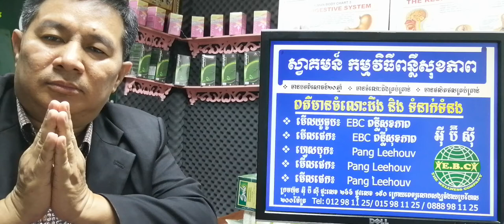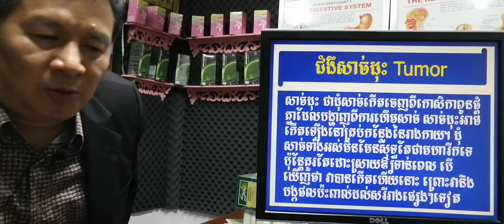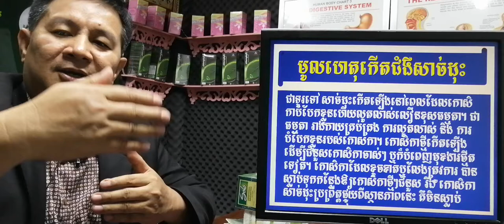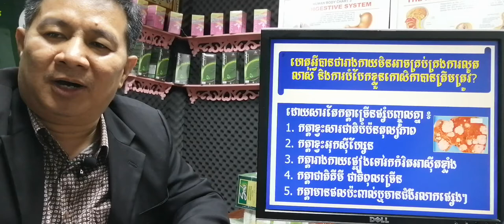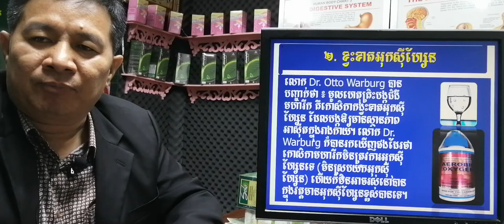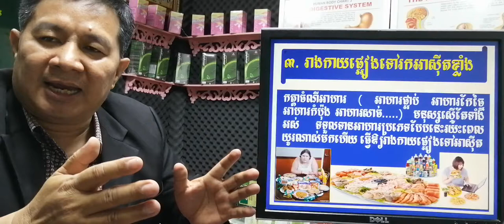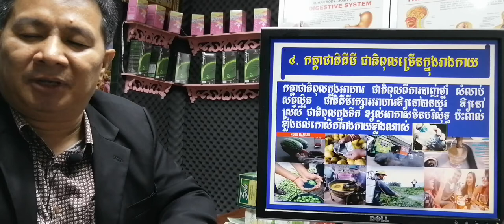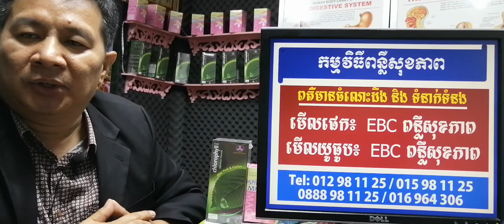EBC ពន្លឺសុខភាព - ជំងឺសាច់ដុះ Tumors - English (Pang Leehouv)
ជំងឺសាច់ដុះ Tumors ពន្យល់បកស្រាយដោយលោកគ្រូ ប៉ាង លីហ៊ៅ (Pang Leehouv) តំណាងក្រុមហ៊ុន អ៊ីប៊ីស៊ី (EBC)